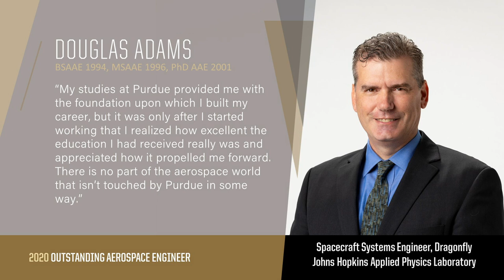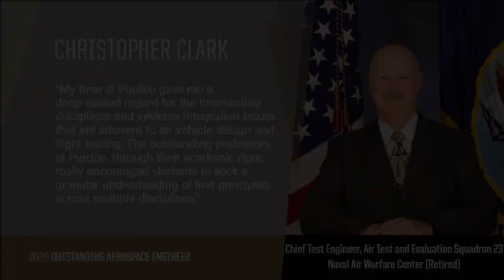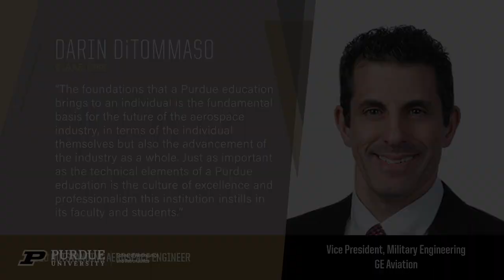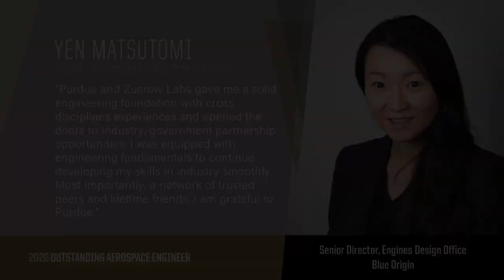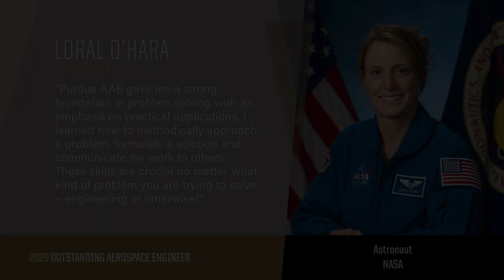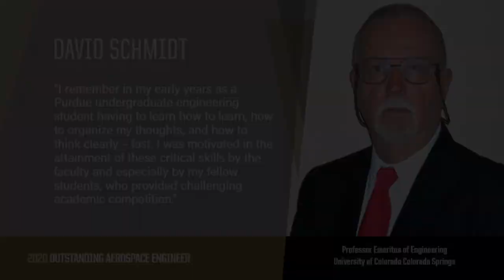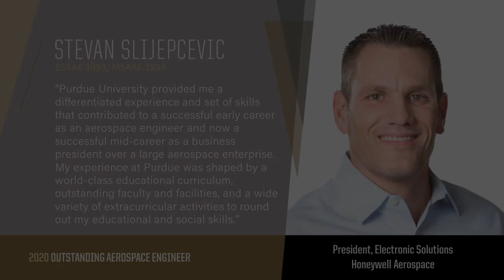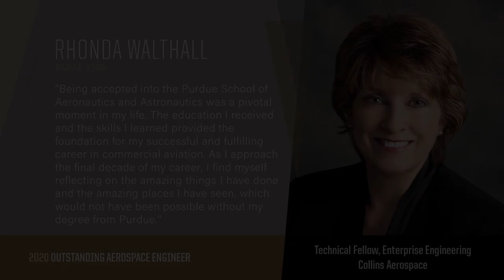Outstanding Aerospace Engineer Class of 2020 awards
The Outstanding Aerospace Engineer award is the highest alumni honor bestowed by the Purdue University School of Aeronautics and Astronautics. Only 2 percent of the School's 9,100-plus alumni are OAEs.

The Class of 2020 includes Douglas Adams, Christopher Clark, Darin DiTommaso, Douglas Joyce, Yen Matsutomi, Loral O'Hara, David Schmidt, Stevan Slijepcevic and Rhonda Walthall.